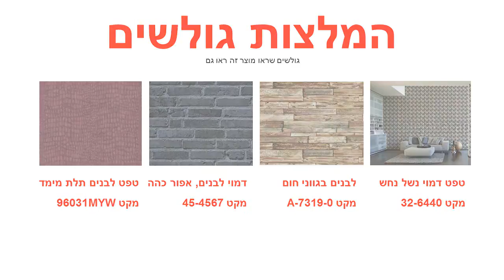טפט פרחוני מיוחד לקיר בגוון קרם כתום וזהב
טפטים לקיר, טפט עלים איכותי.
מידות הטפט:
רוחב הגליל: 53 ס"מ
חומר הטפט: ויניל.